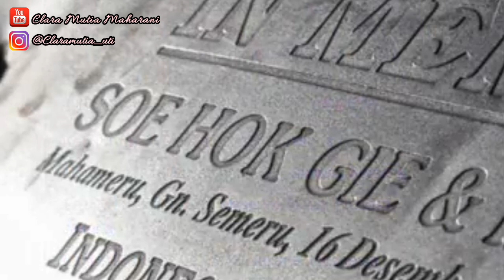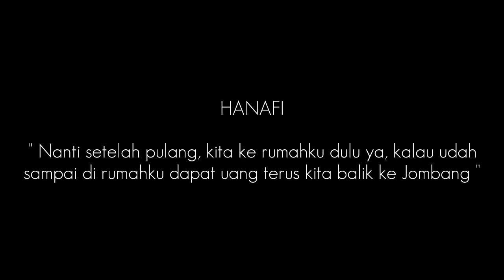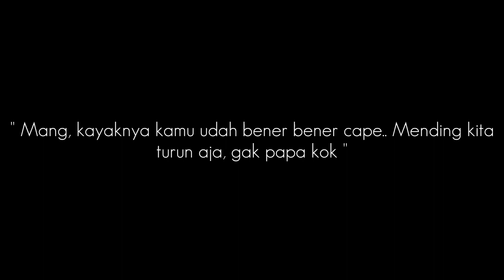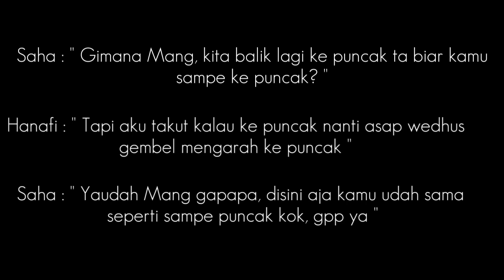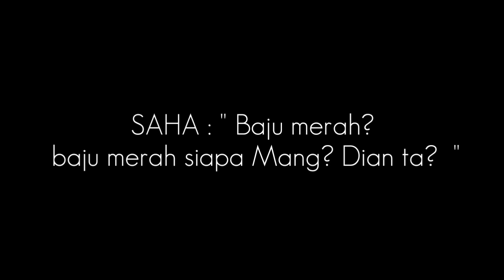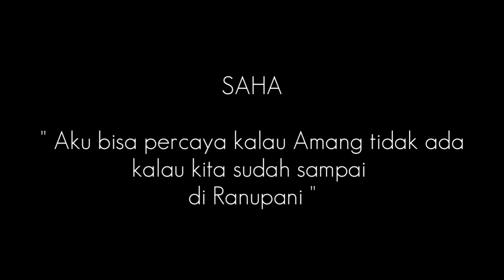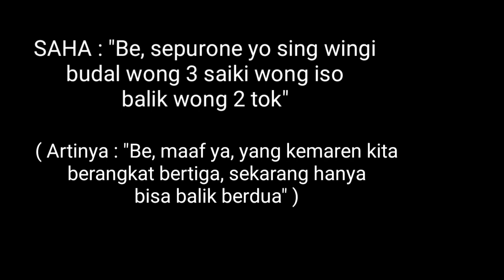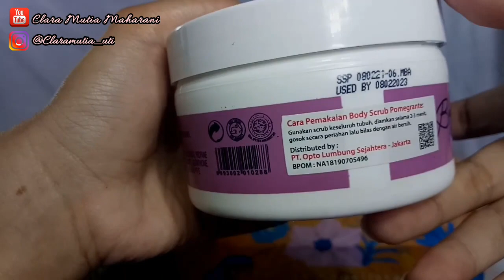Cerita Haru Pendaki Meninggal di Ranu Kumbolo Gunung Semeru || Muh Hanafi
Assalamualaikum

Dalam video ini, Aku membaca sambil menceritakan cerita Asli yang dialami sahabat pecinta Alam dari Jombang yang bernama Hanafi bersama 2 temannya Saha dan Faruq pada Desember 2009 silam

Adapun foto dokumentasi yang dimunculkan di video ini merupakan beberapa dokumentasi asli dari mereka.

Setelah menonton video ini, marilah kita bersama-sama membaca Al-Fatihah untuk Alm. Dan memanjatkan do'a semoga Alm. Mendapatkan tempat yang sebaik-baiknya du sisi Alloh SWT aaaaammiinn..

Jangan lupa juga untuk cek Kisah Mistis Pendakian lainnya di channelku ini, atau langsung klik Link di bawah ⬇⬇

✅Record : Oppo A39
✅Editing  : Kinemaster
✅Thumbnail : PixelLab

Jadi temen aku juga yuk dengan follow ig aku😁silaturahmi itu baik loohh😊

Thank's For Watching and See You On next video